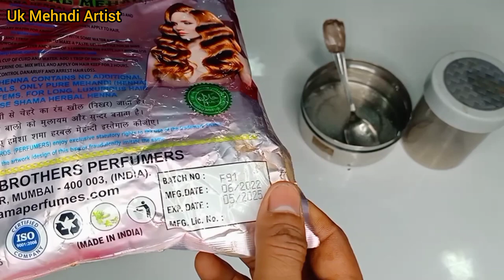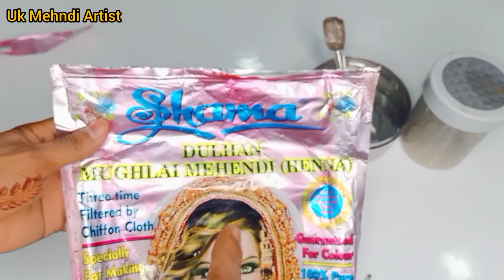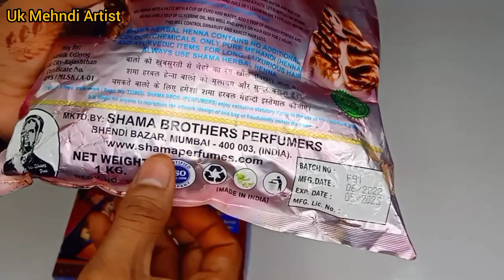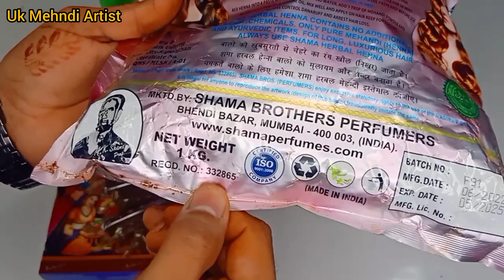how to make mehndi paste at home for dark stain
best Mehndi for hands
perfect dark mehndi
best mehndi dark color
sabse achi mehndi kaun si hai
सबसे अच्छी मेहंदी कौन सी होती है
sabse achi mehndi konsi hai
hatho pr mehndi color kaise lagaye
mehndi colour aane ke liye kya lagana chahiye
mehandi ka colour aane ke liye kya lagana chahiye
mehandi mein colour aane ke liye kya lagana chahiye
mehndi me kya milaye
mehndi mein kya kya dale
mehandi mein kya kya dalen
color ane ke liye mehndi mai kiya kiya dale
color ane ke liye mehndi mai kiya kiya ja sakta hai
mehndi ka rang tez karne ka tarika
mehndi ka rang dark karne ka tarika
mehandi ka rang dark krny ka tarika
dark stain mehndi cone
dark stain mehndi cone how to make mehndi cone at home for dark stain perfect mehndi stain
mehndi color dark in hand

how to make mehndi paste at home
how to make mehndi paste at home for practice
how to make henna paste at home
how to make henna powder at home
how to make mehndi cone at home
how to make mehndi at home
how to make mehndi at home with henna powder
how to make mehndi at home for hands without henna powder
how to make mehendi at home for hands without henna powder
how to make mehndi paste

Ap Hame Follow kar salte hai 😊
Google maps -